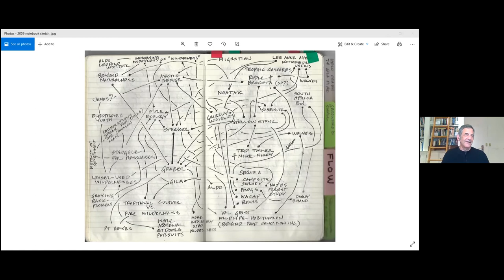Glacier Book Club - Engineering Eden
You're invited to join Glacier Conservancy Executive Director, Doug Mitchell, for Glacier Book Club!

This is the discussion group for Engineering Eden, Jordan Fisher Smith's epic and emotionally wrenching account of a violent death, a federal trial, and the struggle to restore nature in our national parks.

The discussion features the author and former park ranger, Jordan Fisher Smith, who joins Doug and the club members to talk about his book.